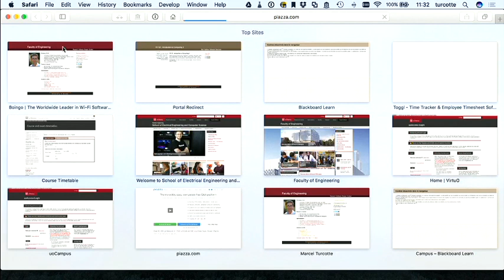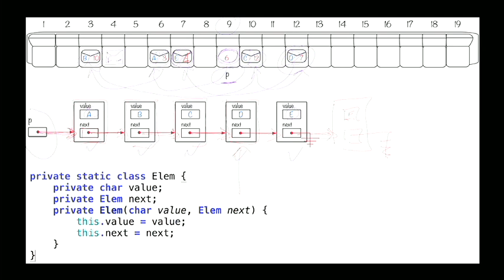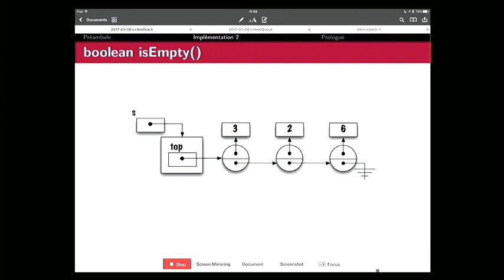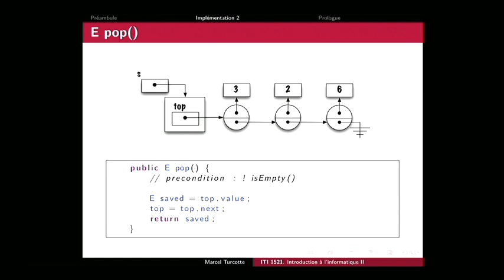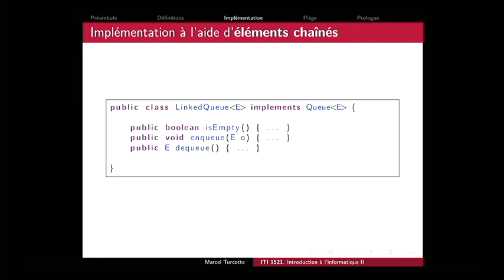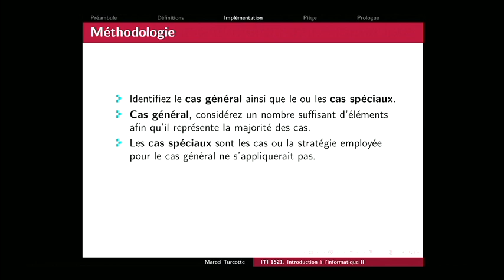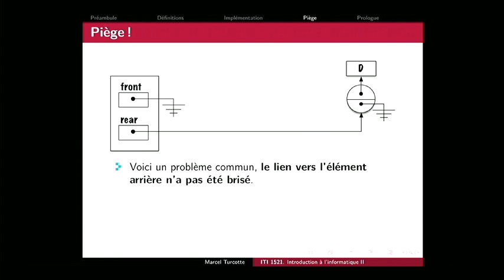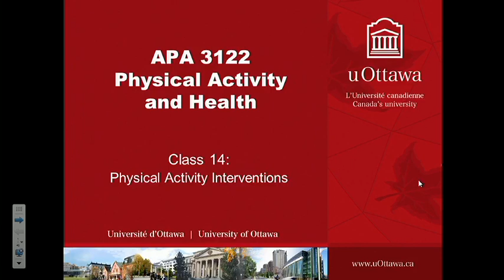iti1521 16 (2017-03-08)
On termine l'implémentation chaînée d'une pile et on discute du concept de file.